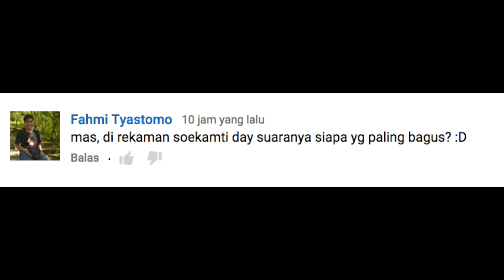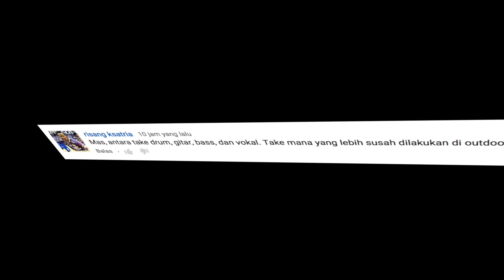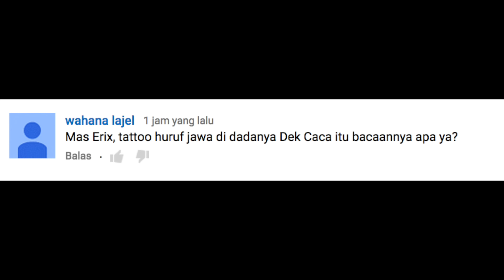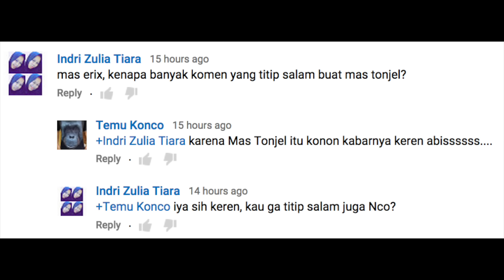soekamti7thalbum day 21 - Digangguin ayam